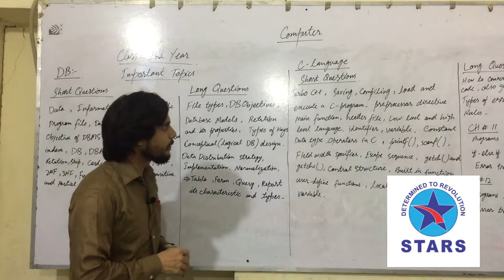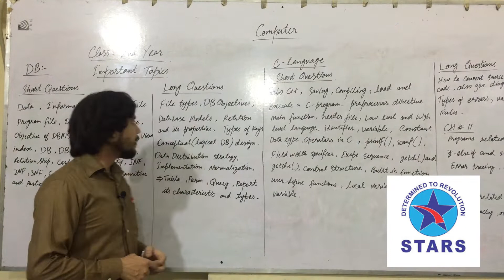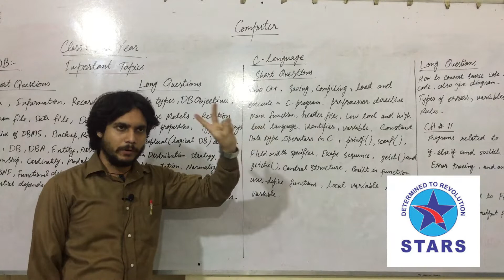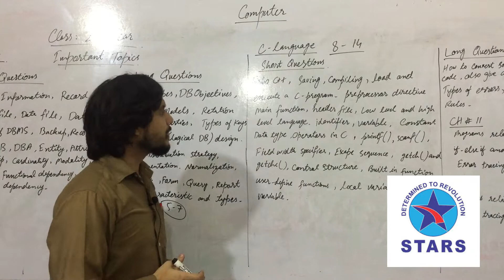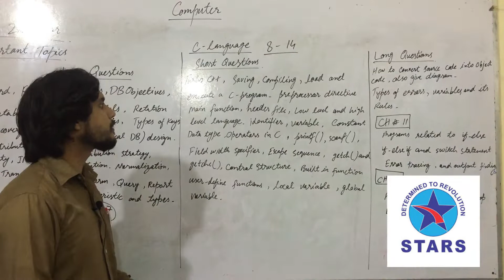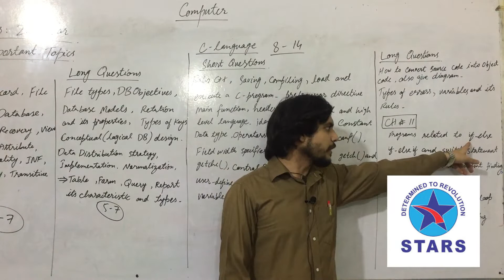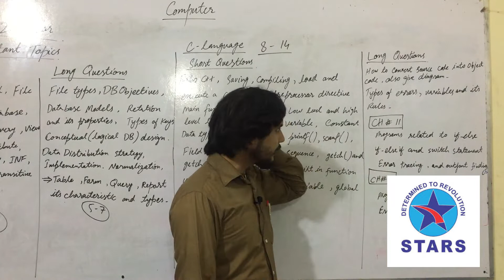Computer Intermediate part 2| Important Questions | Stars Academy Lahore | Guess Series